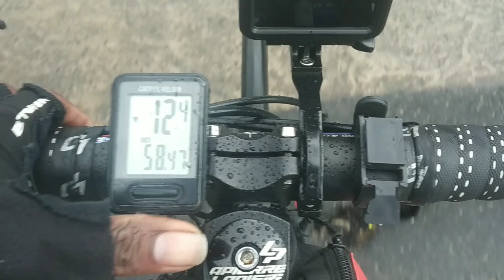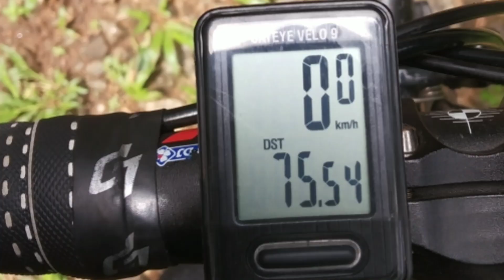Pooyamkutty Cycle Ride (KD&Co) 150km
കുട്ടമ്പുഴ ഗ്രാമത്തിലേക്കു ഒരു സൈക്കിൾ യാത്ര..